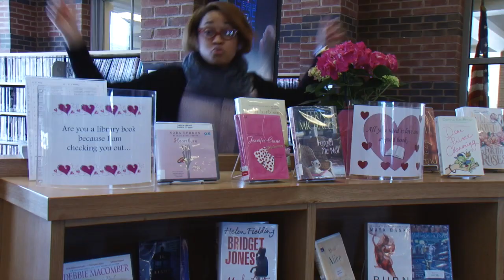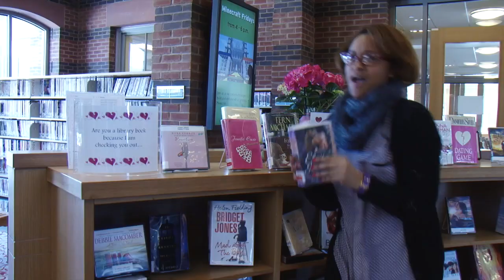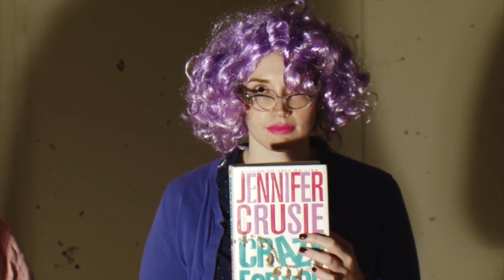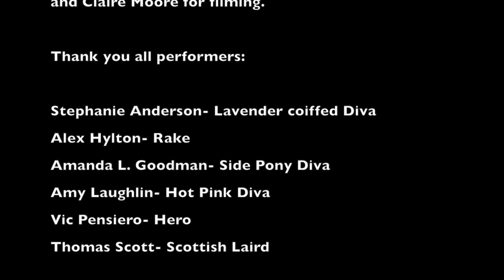Just Read Good Romance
Darien Library wishes you a Happy Valentine's Day. Inspired by Lady Gaga's Bad Romance and Just Dance. Pick up a romance novel and see what all the fuss is about.